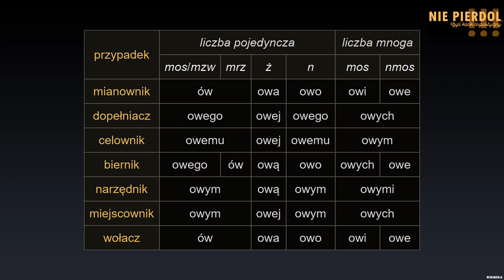"Nie pierdol, czyli kącik lingwistyczny" - życzenia sylwestrowe